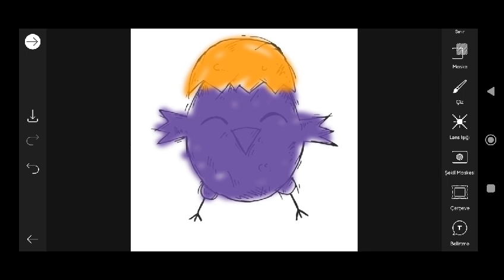Trending HDR video | A Screen Of Pure Pink sdc editing cc | Background | Bp Backdrop A380F #333